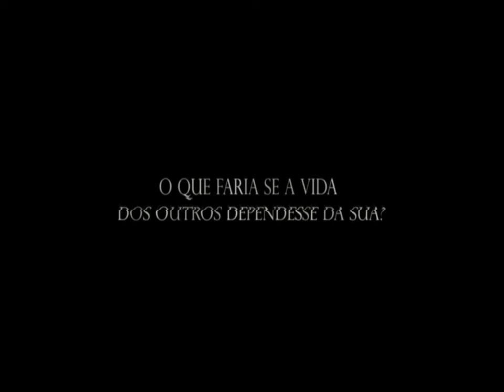[Destiny] Opening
Finalmente Destiny foi lançado e com ele temos uma opening maravilhosa!